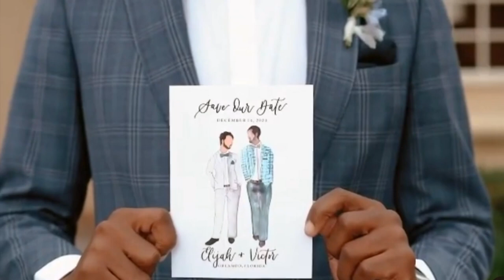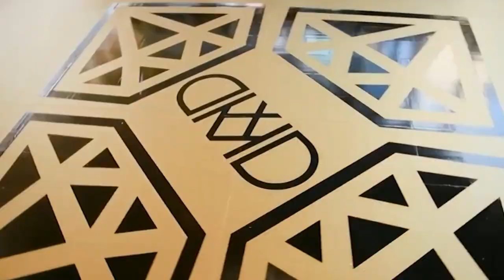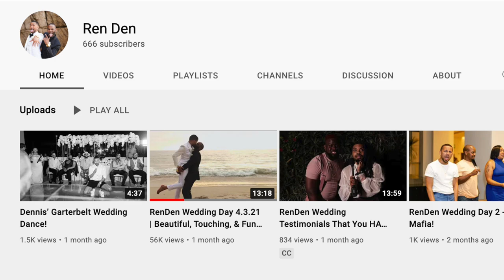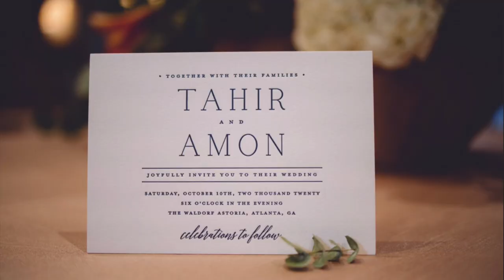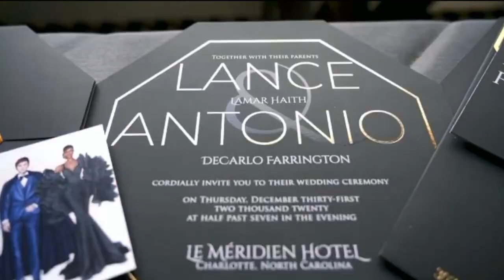Most Romantic Black Gay Weddings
Black gay couples: Sean & Charlie in Punta Cana Dominican Republic; Jemal & Kinte at the Biltmore; Kyle & Daryl at Hobby Center for Performing Arts; Akeem & Terry at Crown Plaza Hotel DC; Ronnie & Dennis at Hyatt Ziva Puerto Vallarta; Seth & Eric at Adolphus Hotel; Antonio & Lance Deveroux of My Celebrity Wedding & Tahir & Amon at Waldorf Astoria Atlanta in House of Chapple. Images by Black Gay Weddings TV & Ren Den

Daniel Shoneye, Bolu Okupe, Chasing Atlanta, Nico's Aesthetics, Rhyheim Shabazz, TEA Gif Fox Soul, Sissy That Psyche

2024 LGBT TV shows: Mary and George Julianne Moore, Nicholas Galitzine, BBC Lost Boys and Fairies Sion Daniel Young & Fra Fee of Rebel Moon, Unconventional tv show Kit Williamson, James Bland, Willam of Drag Race, Constantine Rousouli, Interview with a Vampire Season 2 trailer, Feud Capote vs The Swans, Truman Capote, Calista Flockhart, Naomi Watts, Demi Moore, Prisma Season 2 Amazon Prime, Everything Now Season 2 Mia & Alison, For The Love of DILFs Season 2 Nigel Battle, Barry Bartlett, Hazel Hoffman, Matt Schneider, & Nick Masc, White Lotus Season 3 trailer, Young Royals Season 3 trailer Prince Wilhelm & Simon, Edvin Ryding & Omar Rudberg, Heartstopper Season 3 trailer Kit Connor, Joe Locke, Nick & Charlie, Open To It series Jason Caceres of Boy Culture Generation X, Moonlight Chicken Jim & Wen & Culprits show Hulu

Review of Fellow Travelers: Hawk & Tim Matt Bomer, Jonathan Bailey, Jelani Alladin, Uncoupled Season 2 Neil Patrick Harris & Tuc Watkins & Ripley Netflix Andrew Scott

2024 LGBT Movies: On Swift Horses trailer Jacob Elordi & Diego Calva, Good Grief Netflix Dan Levy & Luke Evans, Norwegian Dream trailer, Stranizza d'amuri/Fireworks trailer, Luca Guadagnino Queer trailer Daniel Craig & Drew Starkey of Outer Banks, I Love You More film, Femme trailer Nathan Stewart Jarrett & George MacKay, Ethan Coen Drive Away Dolls Colman Domingo, Pedro Pascal & Miley Cyrus, Sebastian trailer Ruaridh Mollica of Red Rose, Fairyland trailer Emilia Jones, Adam Lambert & Ganymede trailer

Gay films & TV shows on Netflix: Holy Family/Sagrada familia, Nuovo Olimpo Enea & Pietro, Andrea Di Luigi & Damiano Gavino, Tore Netflix Tore & Erik, Hannes Fohlin, Bodies Netflix Kyle Soller & George Parker, Absolute Beginners/Absolutni debiutanci Niko & Igor, Mutt film, The Dads documentary, Elite Season 7 Omar & Joel, Ivan & Joel & Elite Season 7 gay scenes

Review of Saltburn: Barry Keoghan, Jacob Elordi, Carey Mulligan, Archie Madekwe

Upcoming LGBT films: Drifter gay film, Maestro Leonard Bernstein Bradley Cooper, All of Us Strangers Andrew Scott & Paul Mescal, The Trace of Your Lips/La huella de unos labios, Rustin Netflix

New Gay movies: PASSAGES film Ira Sachs, Franz Rogowski, Ben Whishaw; Aristotle and Dante Discover the Secrets of the Universe film; Pedro Pascal Strange Way of Life full movie, Strange Way of Life trailer, Manu Rios of Elite; Cassandro & Rotting in the Sun film

New Gay Movies on Amazon Prime: Red White and Royal Blue trailer, Taylor Zakhar Perez, Nicholas Galitzine, rwrb, Red White and Royal Blue movie, Of An Age film

New gay movies: Punch movie, Eismayer gay movie, In Bed Isreali film, Our Son trailer Billy Porter, Luke Evans & Zane Phillips

Netflix & Amazon shows with gay storylines: Maestro/Maestro in Blue Antonis & Spyros, Shadow & Bone Wylan & Jesper, Mare Fuori Season 3/The Sea Beyond Cucciolo & Milos, Elite Season 7, Demain Nous Appartient Jack & Rayane/Tomorrow Is Ours

Ian & Mickey, David & Patrick, Ray & Kevin, Eric & Adam, Ambrose & Luke, Max & Felix, Cory & Naveed, Alec & Magnus, Bill & Frank, Arthur & Marshall Emmerdale, Ethan & Marcus, Phillip & Bruno, Nowak & Tristan, Kai & Preston, Andrea & Daniele, Stephen & Thomas, Connor & Jayden, Eddie & Buck 911

911 Lone Star Season 4 TK & Carlos Tarlos, Luke MacFarlane, Todrick Hall